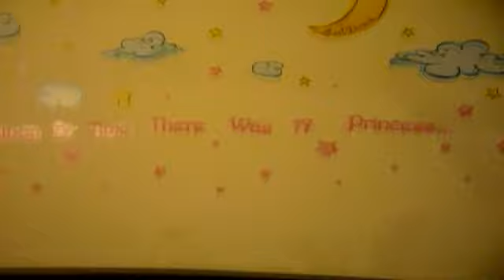Baby's New Crib set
I also like to take pictures and I have a facebook (((( LIKE ))) if you like my photos taken by me :)